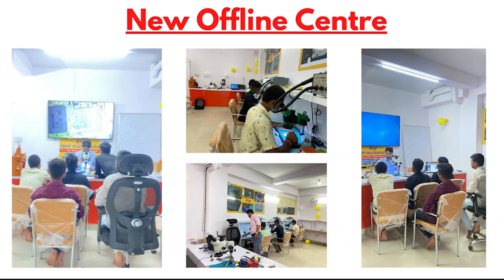Samsung A20 VPH Line Short Remove